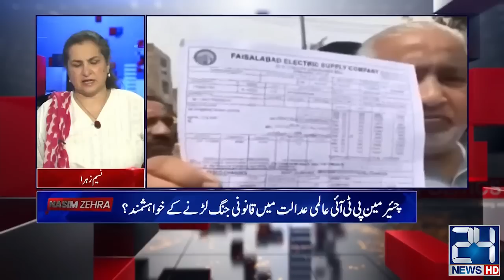What is Way Forward in Current Economic Situation? | Nasim Zehra@PAKISTAN | 2 Sep 2023 | 24 News HD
24 News HD Is One Of The Leading News Channels Of Pakistan Bringing You The Latest Current Affairs From Pakistan And Around The World.  Live National Assembly ,Senate Session And Current Affairs